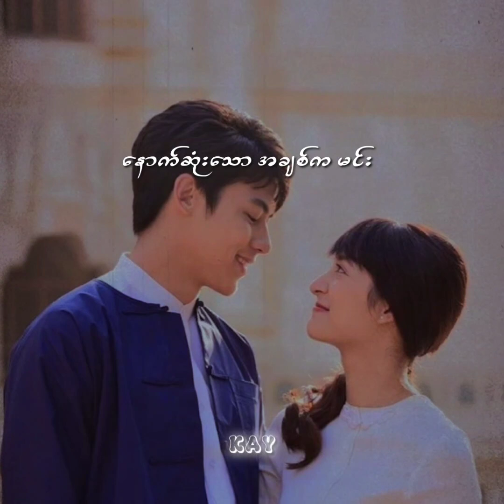နောက်ဆုံးအချစ် // ဖြိုးကြီး & ဆုန်သင်းပါရ်